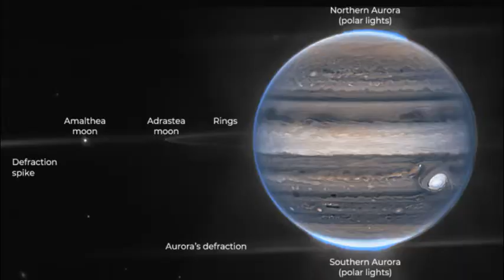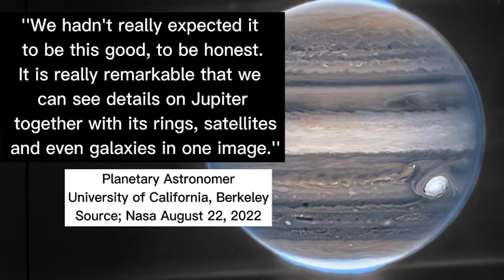NASA: Biggest Planet 'Never Seen' Before| James Webb Satellite Telescope